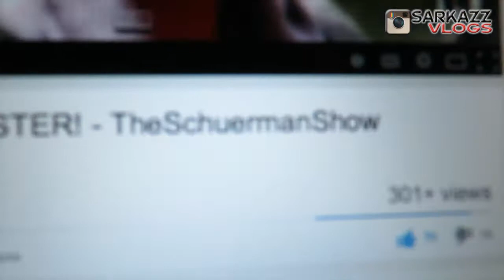LOVE MY LIFE!